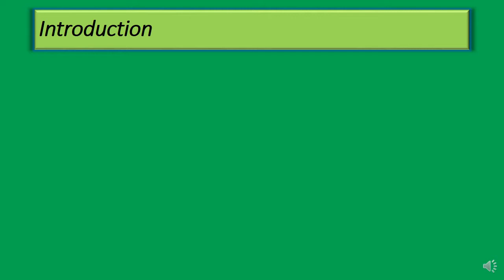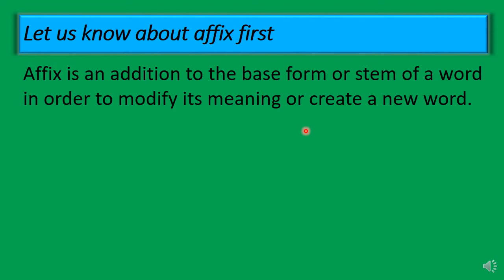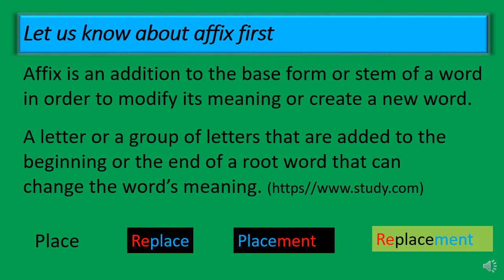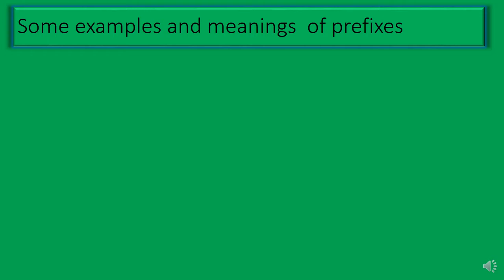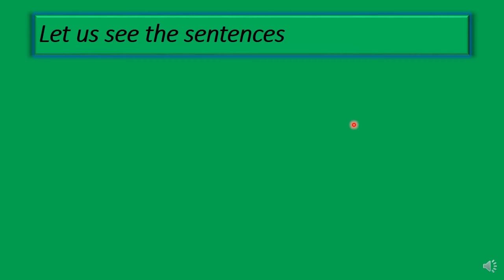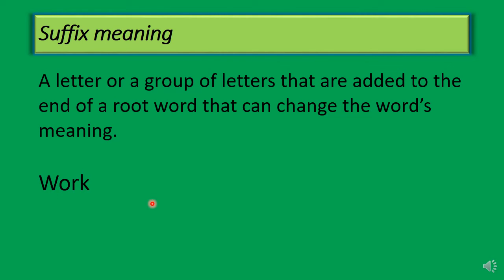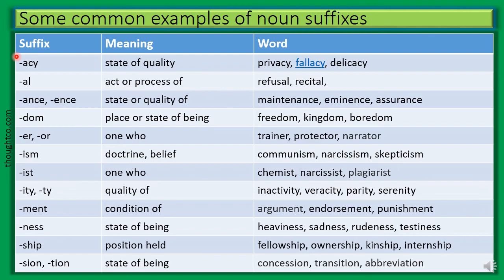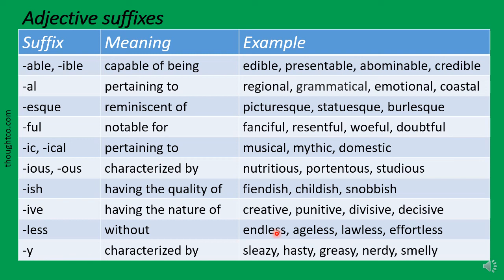Prefixes and suffixes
Suffix and prefix play a vital rule in building up a strong vocabulary store. I have just hinted the interested learners on the topic. This is a big area. One cannot explore the era overnight. To be competent to the topic one should read different types of books.